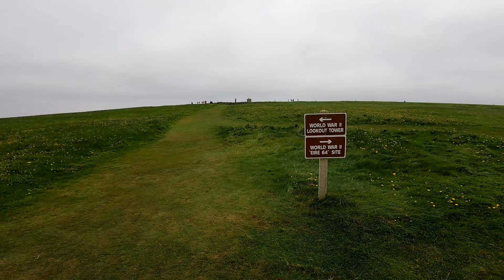தண்ணீரில் மிதக்கும் மலை In Ireland | தமிழ் | Downpatrick Head | Ireland Series EP:3 | Travel Vlogs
Hope you are all doing well and safe. Today we are going to Downpatrick Head, Co Mayo, Ireland also called as floating mountain.

The gigantic seastack Dún Briste is one of the highlights of the rugged Atlantic coast in Northern Mayo. Reaching a height of nearly 50 meters, the rock is visible from afar and is one of the striking  landmarks of the Wild Atlantic Way.

Downpatrick Head was named after Irelands patron saint St. Patrick, who founded a church on the narrow land tongue.

SMILE and STAY SAFE  Makkals.

Music Credits